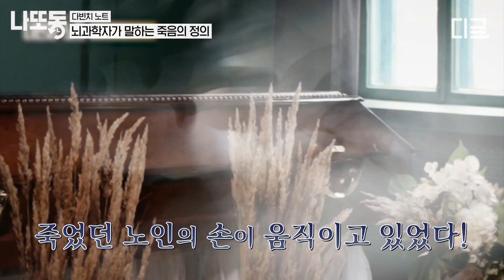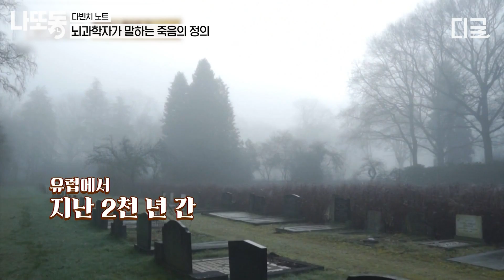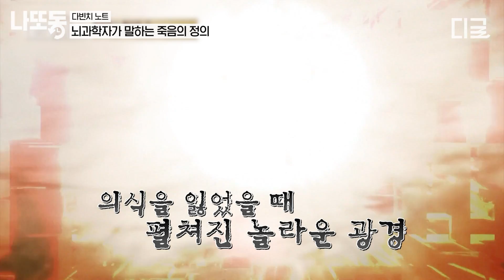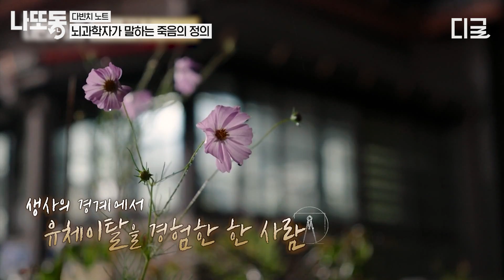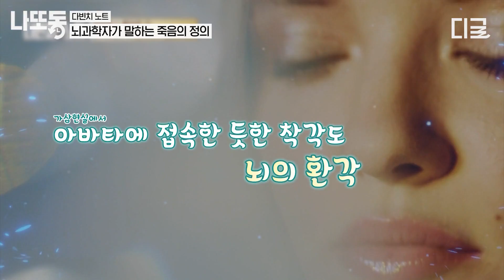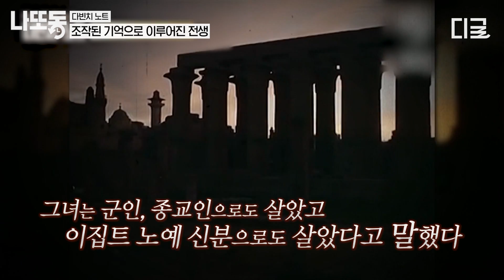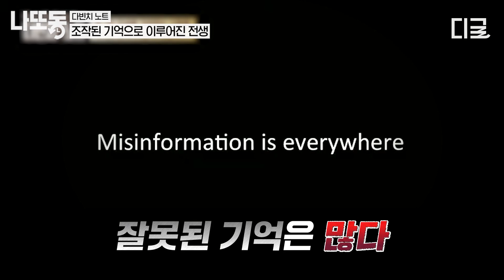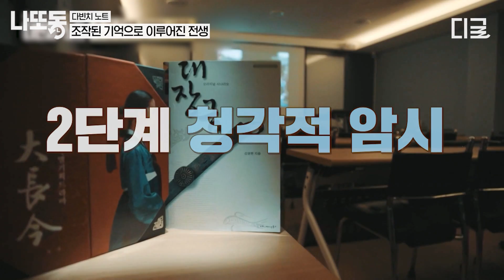[다빈치노트] (70분) ‘사망’은 존재하지 않을 수도 있다?! 김경일 교수가 뇌과학적으로 해석한 죽음이란?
길게 보는 tvN 핵꿀잼 영상! 저장해두고 나중에 보고 또 보자!

* 회차 정보: 다빈치노트 4, 7회